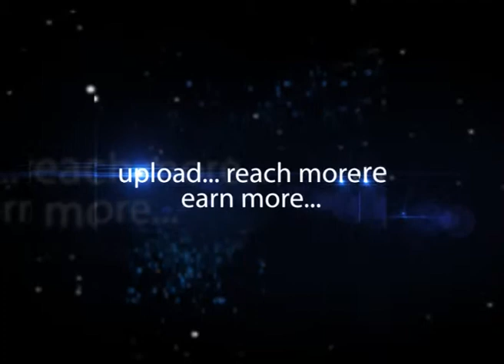Vijay Kumar Biswas - FAPCCI Federation House SME EXPO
Vijay Kumar Biswas at FAPCCI Federation House SME EXPO